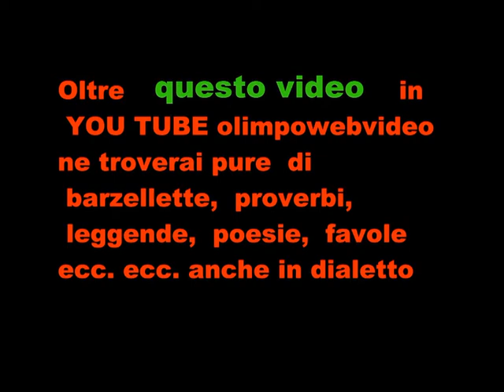Terre miste a per antiche contrade agosto 2011 file 954 8° video.wmv